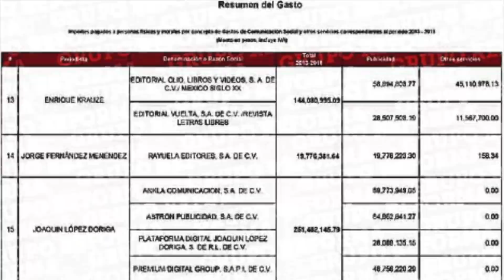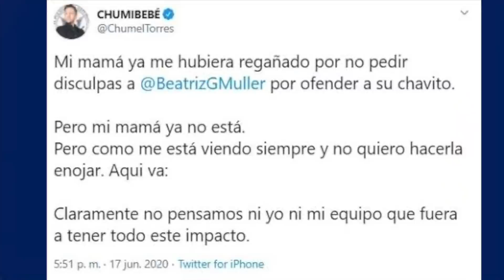Loret censurado por AMLO... oilo!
El comunicador reaccionó sarcástico cuando el Presidente dijo que en su gobierno no se censura a nadie. Hablemos de periodistas que tienen más lengua que cerebro...

Facebook: Es Noticia con Alejandra Salazar

NUESTROS CANALES:
Daniel Monroy Noticias
Wicha Las noticias como son
NotiYaz con Yazhira Handal
Parodia Política
Wichairo